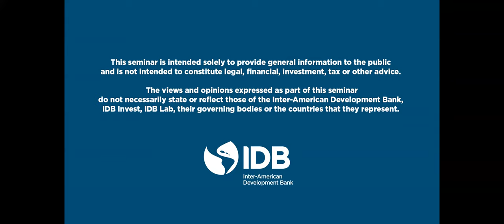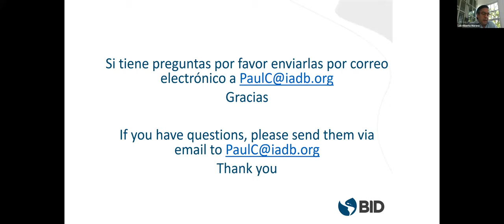Covid-19 y América Latina: Mitigación y recuperación enfocada en las personas—con Michelle Bachelet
Michelle Bachelet y Luis Alberto Moreno conversan sobre cómo mantener el foco en las personas en la recuperación de la crisis del coronavirus. Seminario de Investigación y Política del Departamento de Investigación del Banco Interamericano de Desarrollo (BID). Para más información